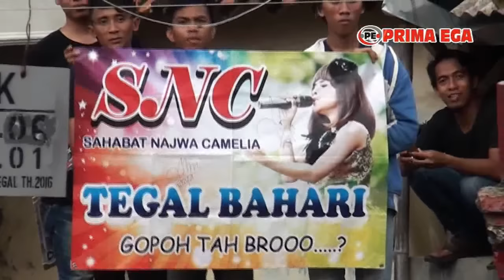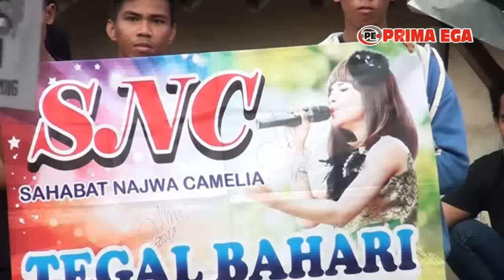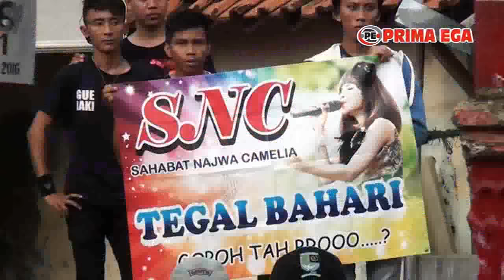Birunya Cinta - Voc.Tasya Rosmalla ft H.Dedy Jaya Tegal 2017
EVI STUDIO